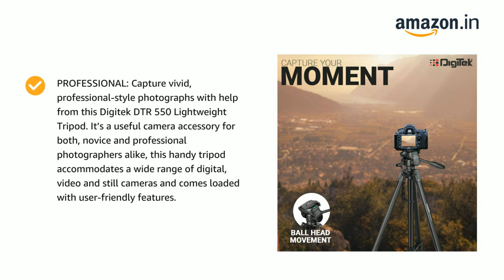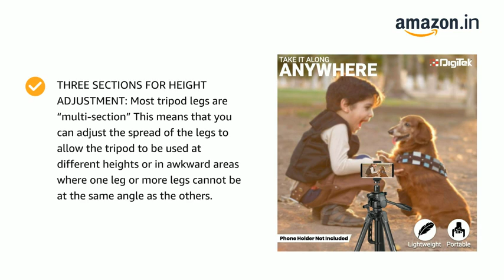# short, DIGITEK® (DTR 550LW) (170 CM) Portable Lightweight Aluminum Tripod for DSLR Cameras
DIGITEK® (DTR 550LW) (170 CM) Portable Lightweight Aluminum Tripod for DSLR Cameras with 360 Degree Ball Head
When it comes to image quality, the one piece of gear everyone recommends is Digitek DTR 550 LW Tripod. With its stable camera support opens up all sorts of possibilities in terms of low-light shooting, long exposures, panning shots, panoramas and more.

Product Dimensions ‏ : ‎ 60 x 10 x 9 cm; 2.3 Kilograms
Manufacturer ‏ : ‎ IMS Mercantiles Pvt Ltd
ASIN ‏ : ‎ B074CWD7MS
Item model number ‏ : ‎ DTR 550LW
Country of Origin ‏ : ‎ China
Packer ‏ : ‎ IMS Mercantiles Pvt. Ltd., 704, 7th Floor, Ring Road Mall, Sector - 3, Rohini New Delhi - 110085
Importer ‏ : ‎ IMS Mercantiles Pvt. Ltd., Toll Free 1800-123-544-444
Net Quantity ‏ : ‎ 3 Unit
Included Components ‏ : ‎ Tripod, Tripod Bag and Ball Head
Generic Name ‏ : ‎ Tripod